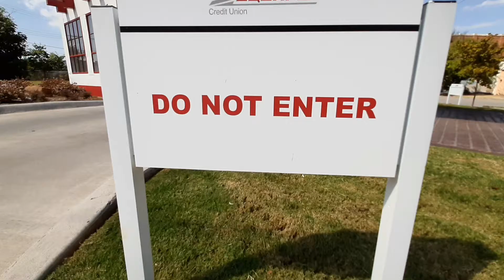ONE CLEAN SUZUKI!! GSXS 1000!